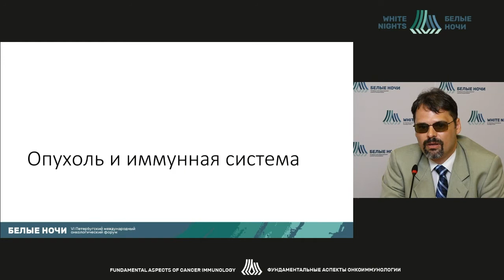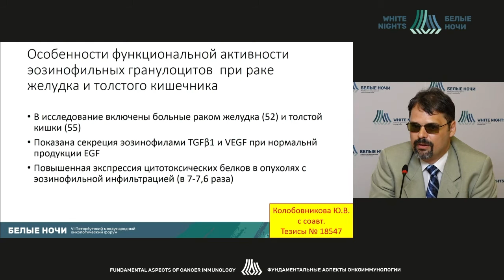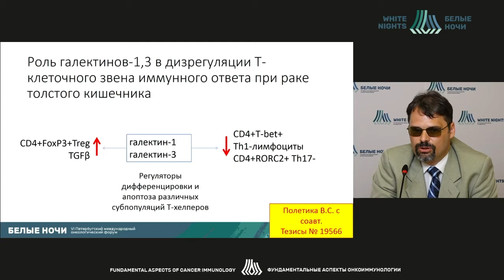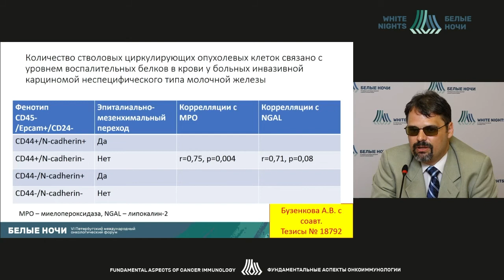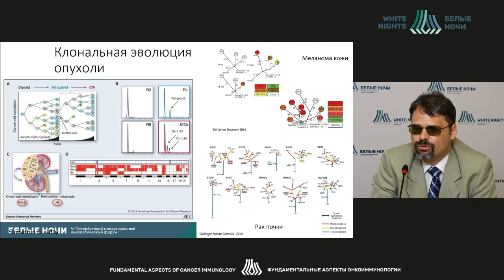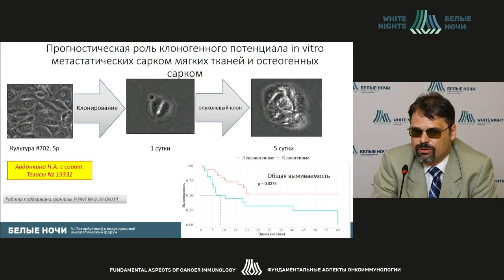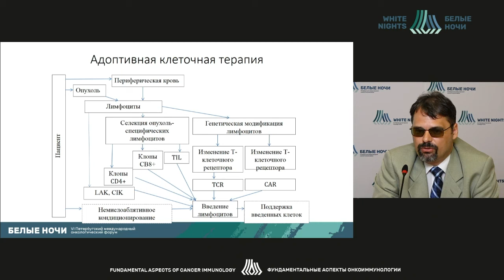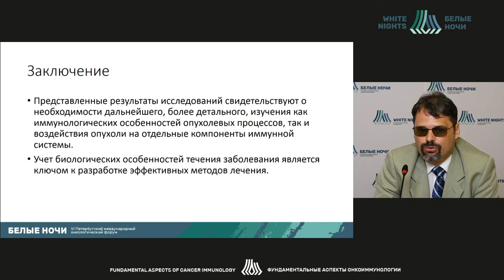Онкоиммунология. Фундаментальная онкология: Обзор тезисов (Новик А.В.)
Новик Алексей Викторович - старший научный сотрудник научного отдела онкоиммунологии, врач-онколог отделения химиотерапии и инновационных технологий ФГБУ «НМИЦ онкологии им. Н.Н. Петрова» Минздрава России, к.м.н., Санкт-Петербург